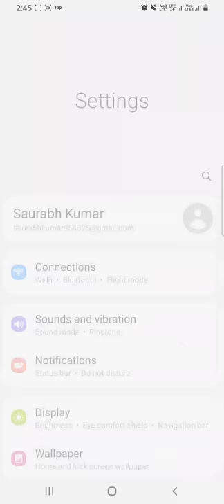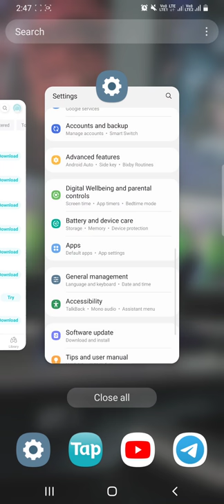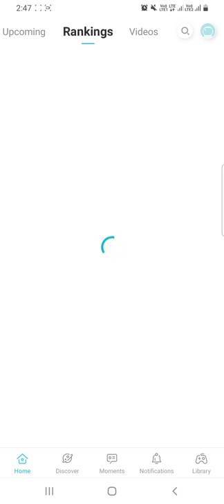Failed to create obb folder please restart your phone and try again|| tap tap || problem pubg mobile